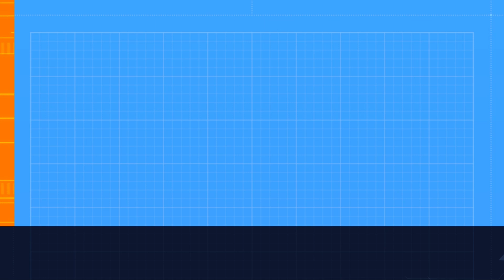I Got A Huge Rich Cat!!!